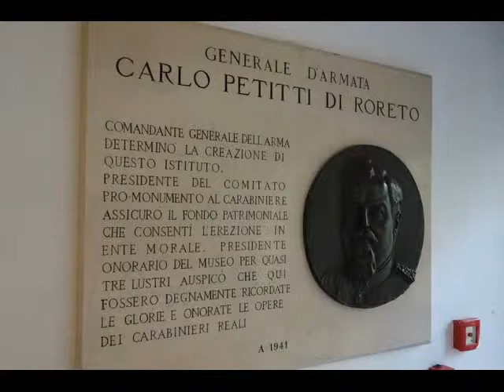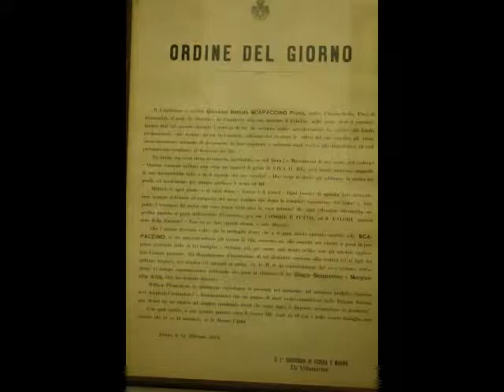ROMA - "MUSEO STORICO" - CARABINIERI - 2° PARTE